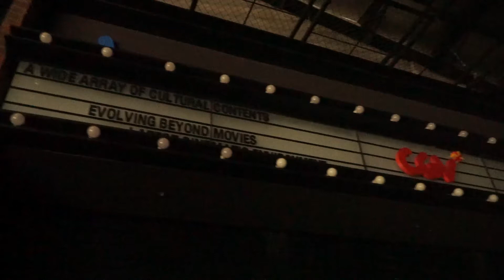MADIUN - Bioskop Siap Beroperasi Kembali